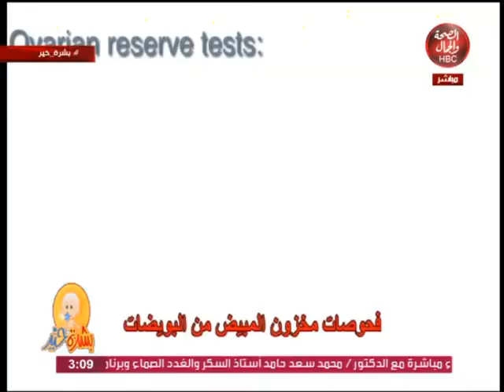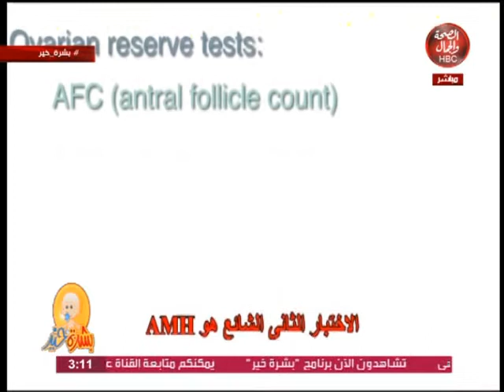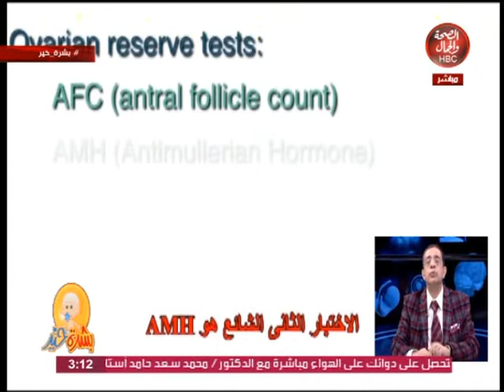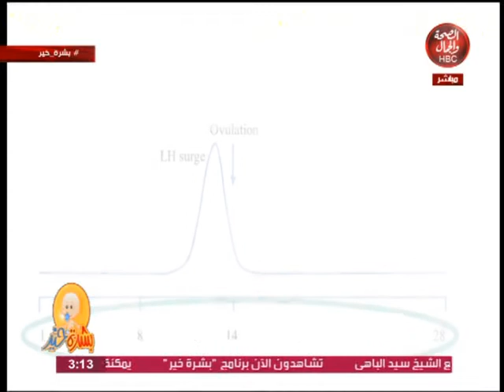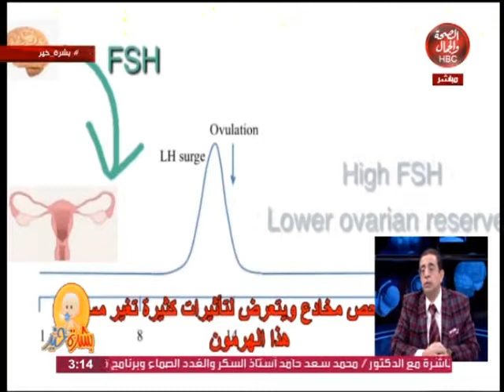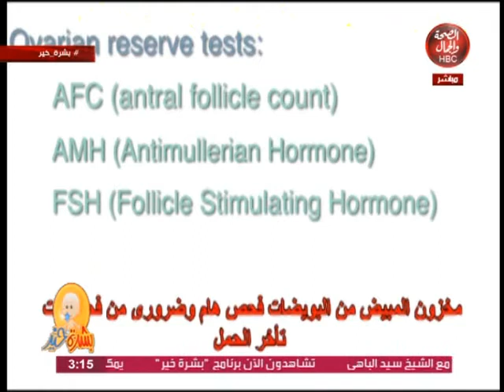بشره خير l كل ما يخص فرص الحمل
تقديم l الأستاذ الدكتور عادل فاروق البيجاوي
استاذ أمراض النساء والتوليد

قناة_الصحة_والجمال# برامجنا